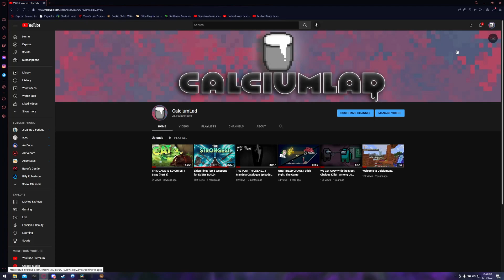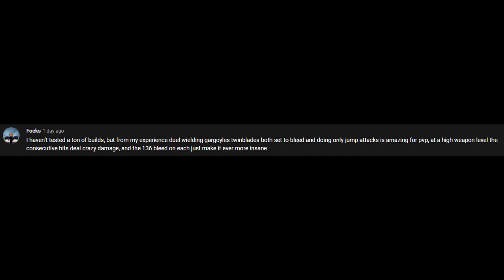Elden Ring: Reviewing Your Weapon Suggestions!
In my last video, I recommended weapons for you all to try, and many of you recommended different ones. Let's find out